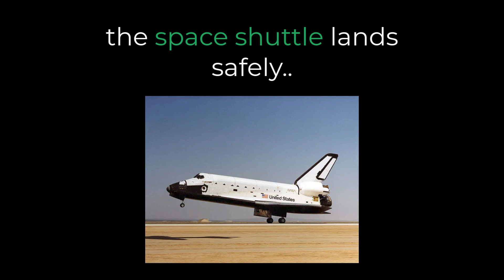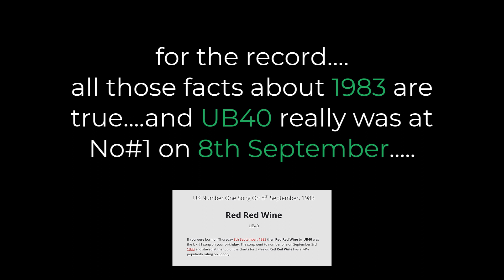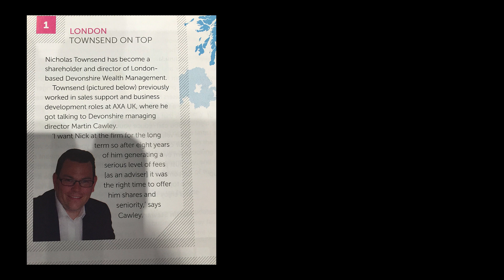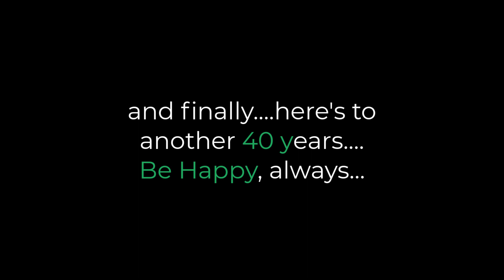Nick 40th Birthday